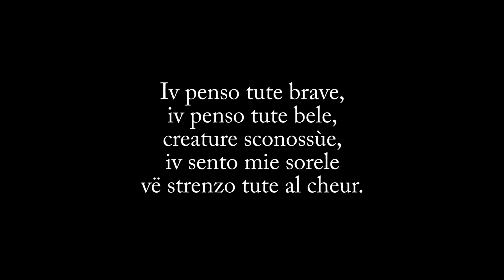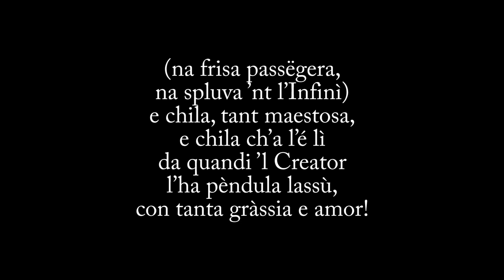Maria Ferrero: «Distanse»